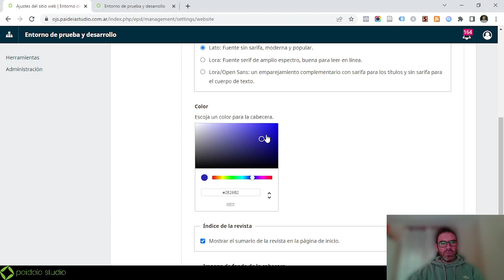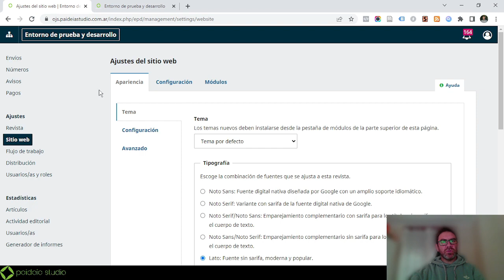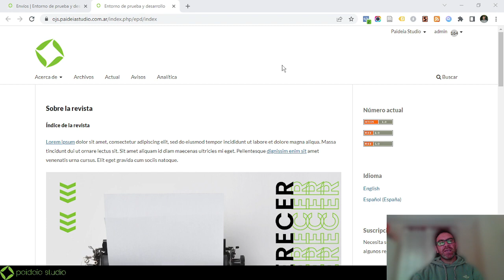tips OJS y prácticas editoriales: Borrar caché y control de apariencia en Open Journal Systems